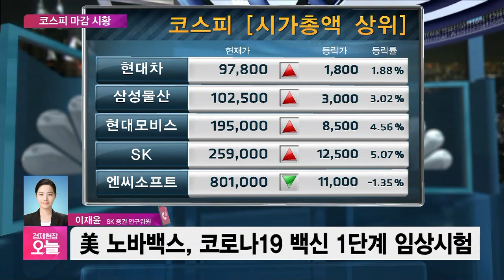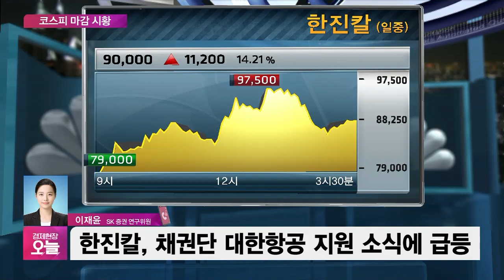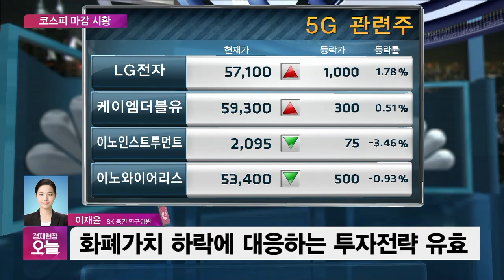[마감시황] 주요국 셧다운 해제 움직임…코스피 2000선 돌파 마감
■ 경제현장 오늘 '마감시황' - 전화연결 : SK증권 이재윤 연구위원

주요국이 경제활동을 재개하면서 기대감에 우리 증시도 상승세입니다. 출발은 2000선을 넘겼는데, 마감상황은 어떤지 알아봅니다.

현재 코스피는 2029.78로 전일대비 1.76% 상승했고, 코스닥은 729.11로 전일대비 1.28% 상승했습니다. 오늘 코스피 내에서 투자자별 수급은 현재시각 기준으로 외국인이 360억원 가량 매수, 기관은 3100억원 가량 매수했습니다.

전일 미국 증시가 휴장한 가운데 오늘 국내증시는 각국 경제재개에 대한 기대감과 코로나19 백신 임상추진 소식에 상승했는데요. 전날 일본이 코로나19 긴급사태 선언을 해제했고, 영국과 독일 등에서도 셧다운 완화가 진행됐습니다. 멕시코에서는 자동차 산업생산 등을 재개하기로 했습니다.

이에 따라 시장에서는 경기 회복에 대한 기대감이 높아졌는데요. 더불어 코로나19 백신 임상 추진 소식도 긍정적이었습니다. 미국 제약업체 노바백스가 코로나19 백신 후보물질에 대한 1단계 임상시험을 개시, 발표했습니다.

1단계 임상시험은 호주에서 성인 130명에게 백신 후보물질을 2회 분량 투약하는 방식으로 진행되고 있는데요. 임상시험 결과는 오는 7월 정도쯤에 나올 것으로 전망되고 있습니다. 외신에 따르면 현재 전 세계에서 임상시험 진행중인 코로나19 백신 후보물질은 최소한 10개라고 알려져 있습니다.

오늘 수급 측면에서는 기관의 매수가 강했는데, 제조업 중에서도 화학업종을 중심으로 매수했습니다.